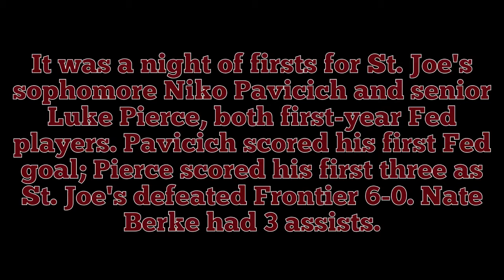Luke Pierce / Niko Pavicich / Nate Berke Post-Game 12/18/16